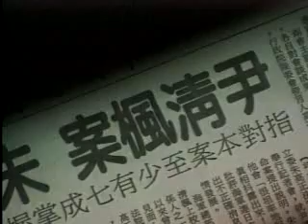尹清楓案露曙光？反蒐證錄音帶部份還原